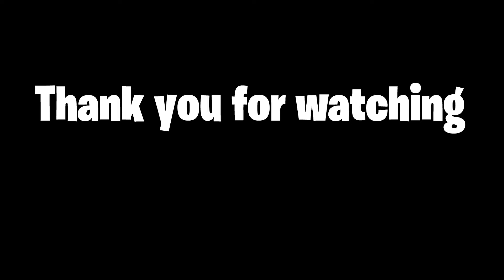Fortnite FUNNY Moments / MONTAGE #2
This fortnite gameplay is just a funny moments / montage in fortnite season 9

UNTIL THEN

PEACE OUT !